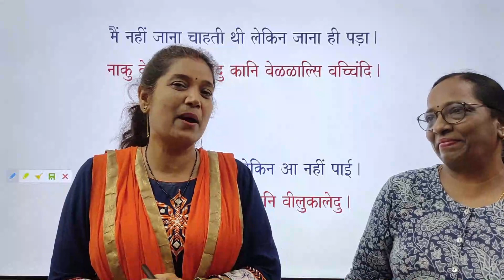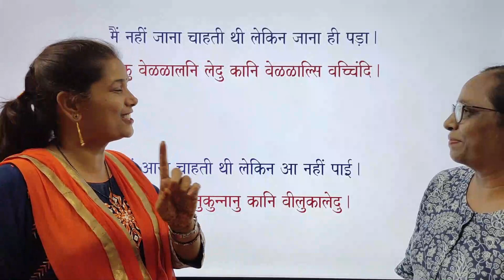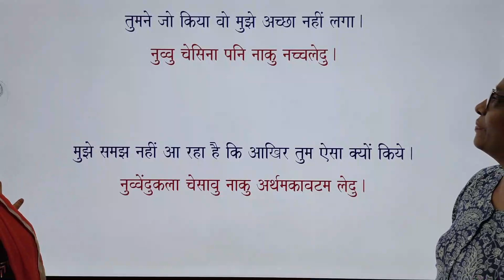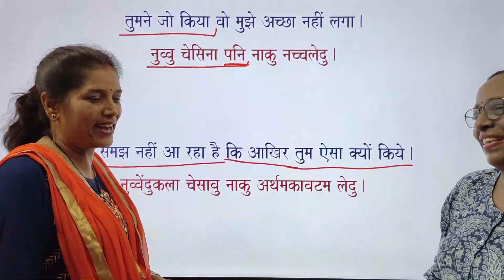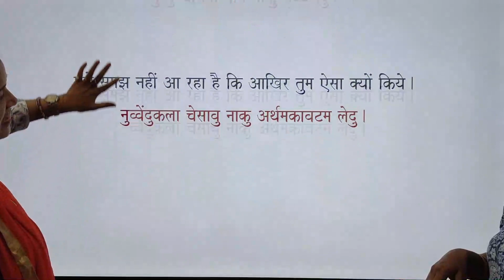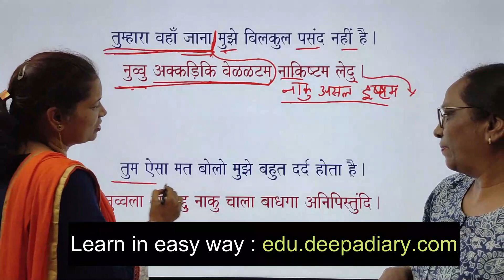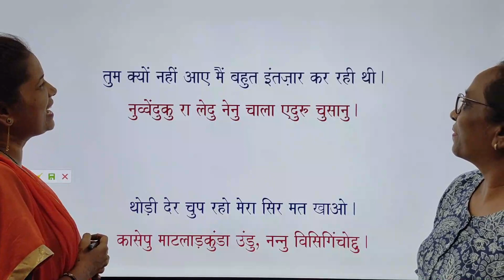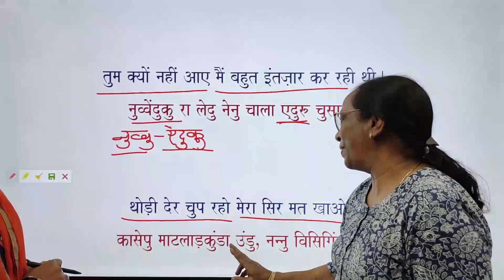Telugu: Dil ki BaaT